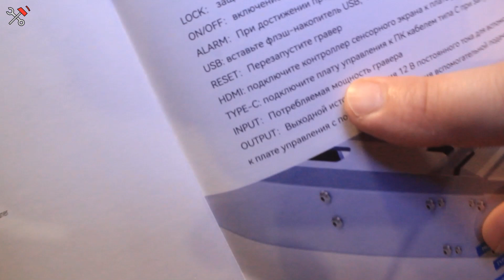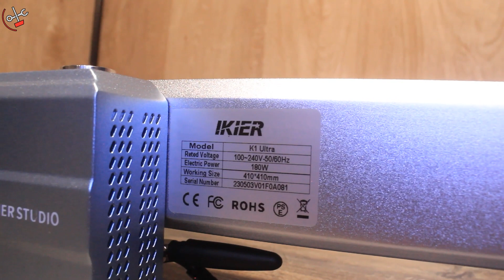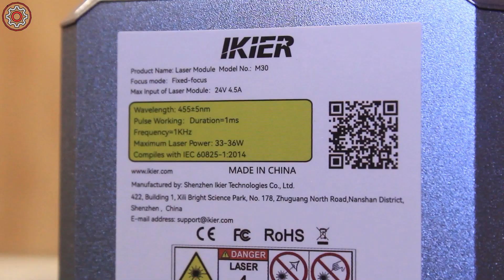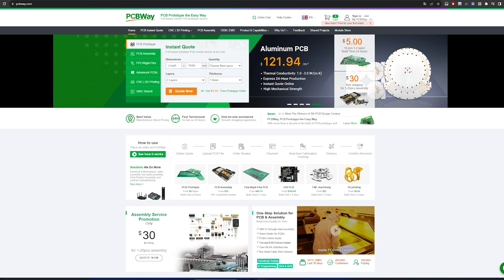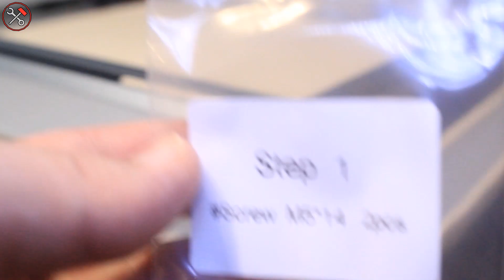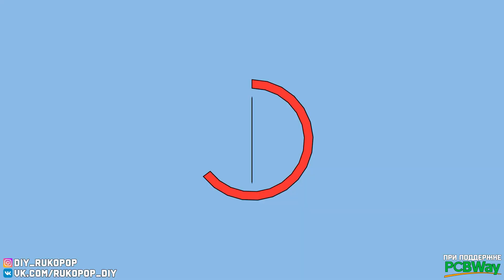ФЛАГМАН среди ДИОДНЫХ ЧПУ ЛАЗЕРОВ | Как оно устроено? | IKIER K1 ULTRA 36 Вт - часть 1